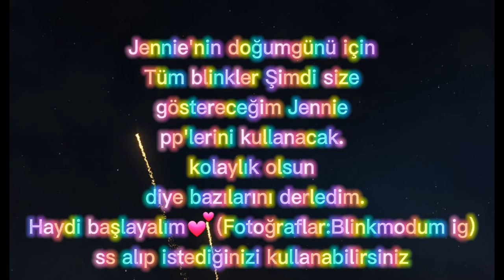Jennie Doğumgünü için pp önerileri